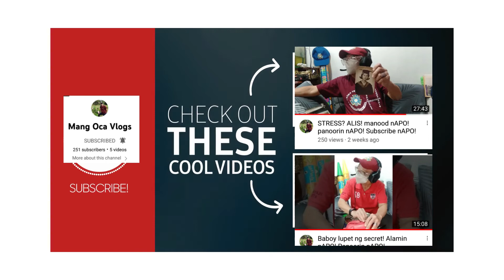Usapang Senior nAPO...Watch nAPO...Subscribe nAPO!